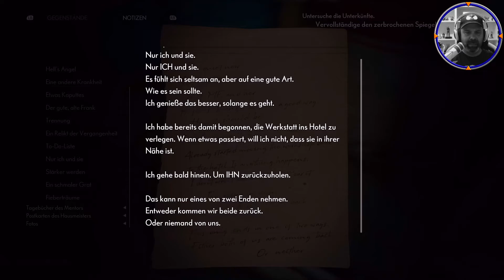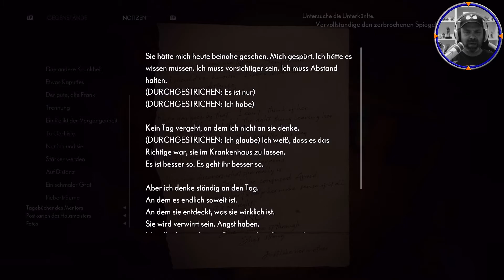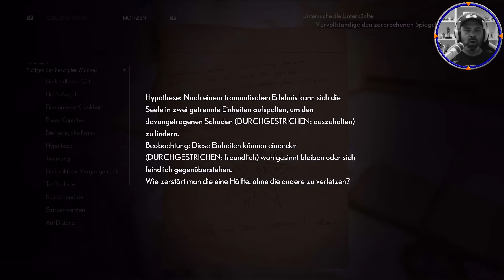THE MEDIUM 💀 [023] Der Bunker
THE MEDIUM
Entdecke ein dunkles Geheimnis, das nur ein Medium lösen kann. Erforsche gleichzeitig die reale und die Geisterwelt. Setze deine medialen Fähigkeiten ein, um Rätsel zu lösen, die beide Welten umspannen, tief verstörende Geheimnisse aufzudecken und Begegnungen mit dem Höllenschlund zu überleben – einem Wesen, das aus einer unaussprechlichen Tragödie geboren wurde.
The Medium ist ein Psycho-Horrorspiel in der dritten Person mit innovativem Dual-Reality-Gameplay, einem einzigartigen visuellen Stil, der vom Maler Zdzisław Beksiński inspiriert wurde, und einem Original-Soundtrack von Arkadiusz Reikowski und Akira Yamaoka.